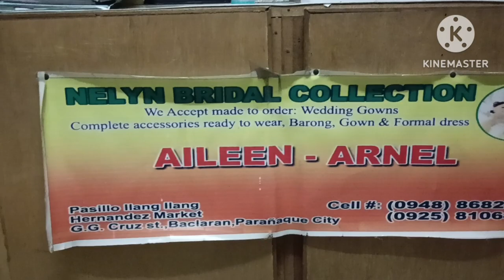DEBUT,JS PROM GOWN,COCKTAL DRESS,INFINITY,FILIPINIANA,BARONG,WEDDING GOWN SET,NINANG DRESS#baclaran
NELYN BRIDAL COLLECTION
PASILIO ILANG ILANG  HERNANDEZ MARKET  G.G CRUZ STREET BACLARAN
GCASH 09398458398